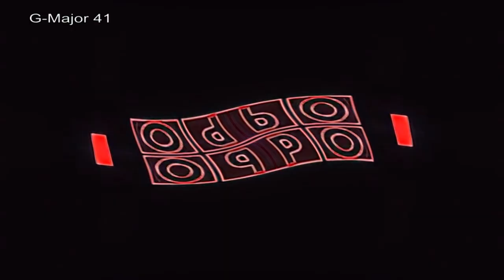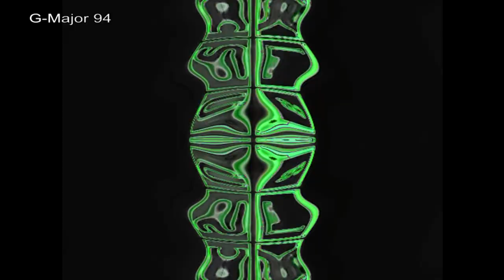RQ: Klasky Csupo In Electronic Sounds - G Major Collection (0-100)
↪️ This video was created at the request of  @ItzCaleb07

🎬 Editing Software: I used Vegas Pro 15 (Build 384) and Audacity with NewBluewFX and IL Vocodex plugins.

🔖 Tags Used